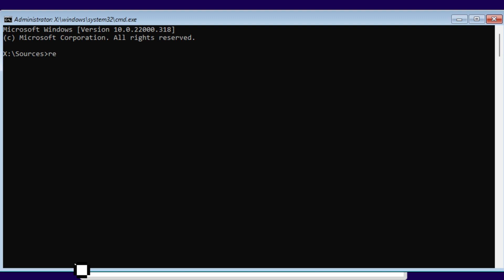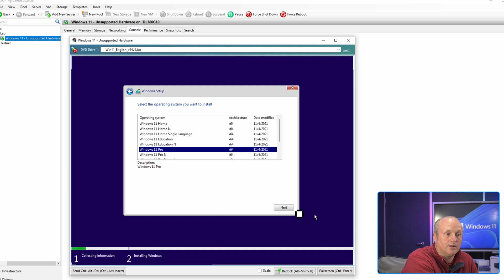Windows 11 bypass unsupported hardware in SECONDS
We should you how to modify the registry during the installation of Windows 11 to bypass the checks for TPM, RAM, and secure boot.  This is very useful for installing windows 11 into a virtualised environment that does not provide a TPM module but will also allow you to install Windows 11 onto unsupported hardware.

We launch the registry from the installation environment.

Browse to
 HKEY_LOCAL_MACHINE\SYSTEM\Setup

Create a key
 LabConfig

and add three new DWORD (32-bit) entries for BypassTPMCheck, BypassRAMCheck, and BypassSecureBootCheck all set to a value of 1.

0:00 The Problem
0:18 Open registry
0:40 create keys
1:34 resume the installation